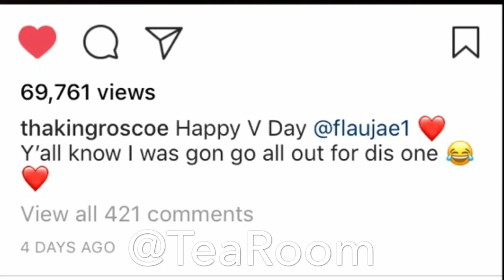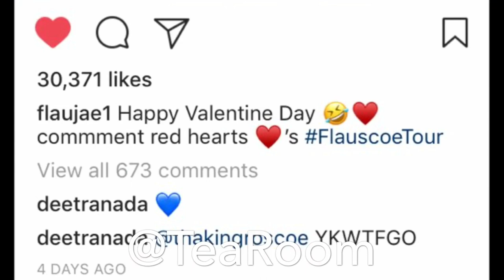FLAUJAE AND ROSCOE ARE DATING????